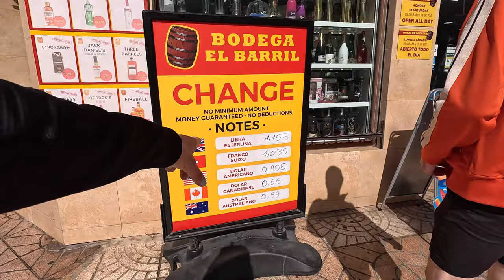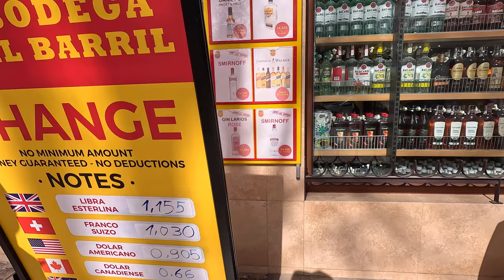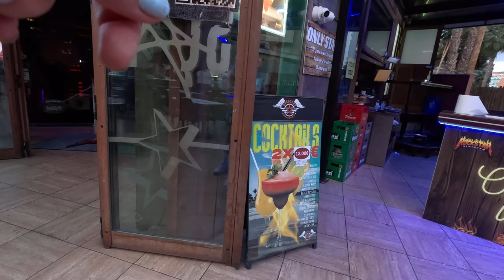What's Benidorm like in February? Bars, backstreets, places to eat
We take a stroll round the strip and backstreets, seeing what Benidorm has to offer out of season